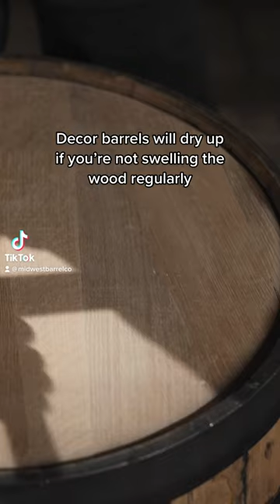Using self-drilling screws for your decor barrel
The trick to keeping the rings on your decor barrel? Self-drilling screws spaced evenly around each ring.

Those rings aren't going anywhere! 💪